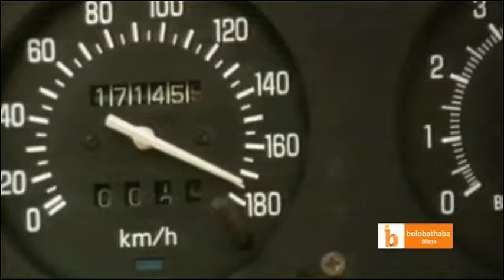VULOZWI TV Traffic Cop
Bolobathaba Films is a community development initiative of Bolobathaba Multimedia.